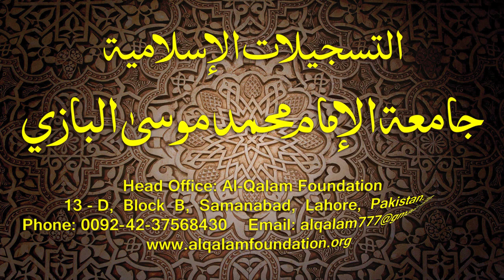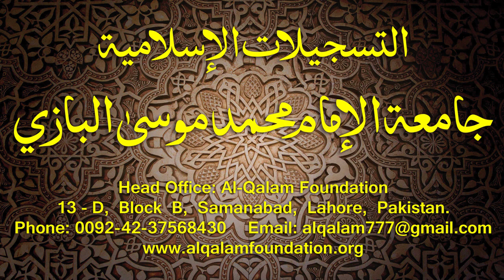Hidayatun-Nahve Dars - 94 - page - 084 - by Maulana Muhammad Zuhair Albazi - 06/03/2016